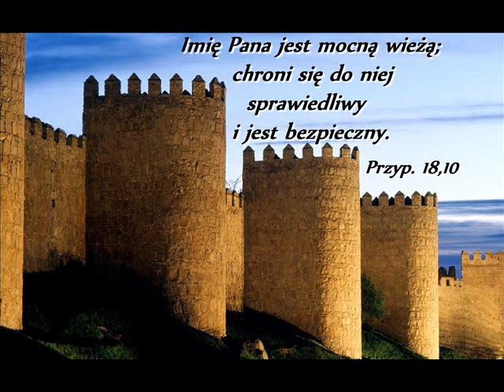zgr 30 05 2020r cz2 Jasiu Pieśń Jezus, Jezus, Jezus